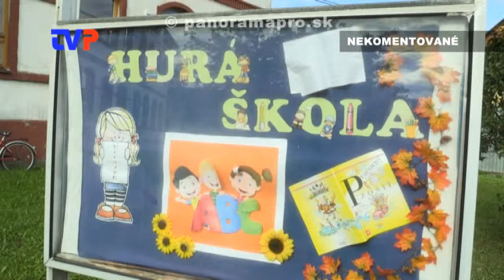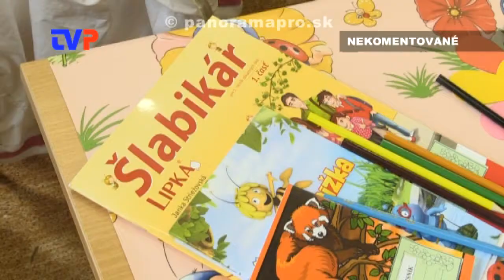Začiatok školského roka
Zostrih z otvorenia šk. roka 2017/18 v ZŠ v Žarnovici a Hodruši - Hámroch.